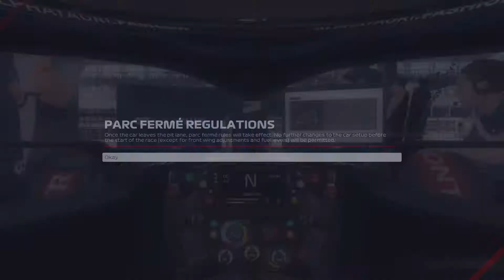I SPUN IN THE LEAD - ALR Mexico Round 10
Today we're racing at Mexico in ALR!! 17 points behind championship leader LTrocker. Do I still have a chance with 3 races left??